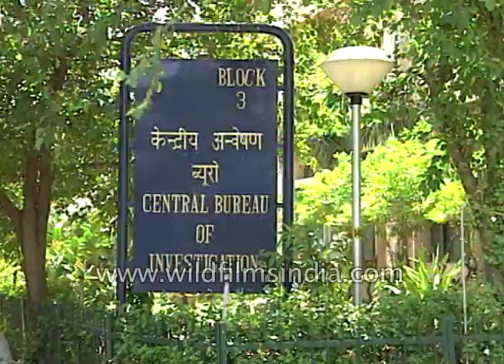Manoj Prabhakar releases videotape on cricket match-fixing in 2000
As the drama unfolded private faces of cricket, politicians, government officials and former cricketers came under the public gaze. It was two videotapes of 45 minutes each titled fallen heroes, the inside stories of the nation betrayed that expose their alleged doublespeak.

In a conference held at a five-star hotel in New Delhi, Manoj Prabhakar finally came out with documentary evidence in the form of apparently clandestine recordings of informal chats of those in and around of match-fixing controversy.